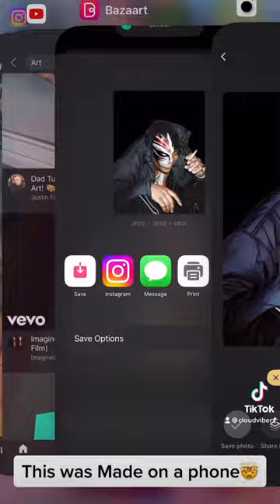Rap Posters! Ski Mask The Slump God